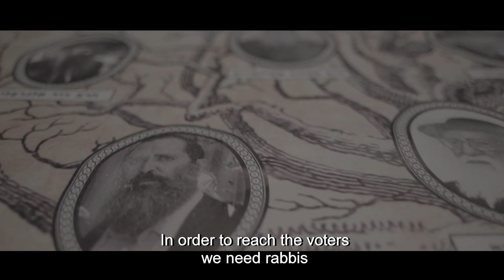The Unorthodox Trailer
Yakov Cohen doesn’t have money, connections, or political experience, but after his daughter is expelled from an Ashkenazi yeshiva, he is decides things need to change. A fictionalized account of the creation of Israel’s Shas party.

The Unorthodox is screening at the 1st annual Boston Israeli Film Festival (February 7-14, 2019).